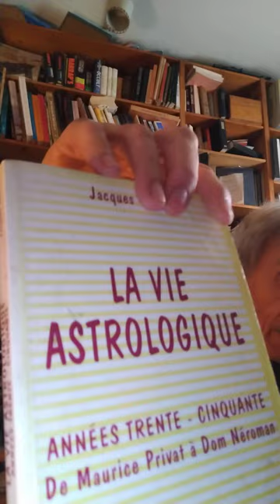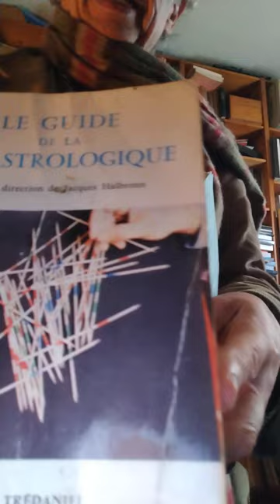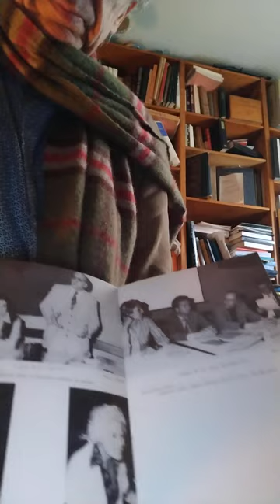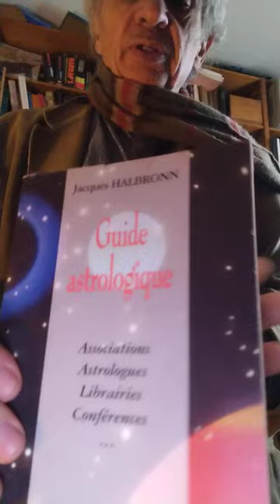jacques halbronnn L'e Projet LA VIE ASTROLOGIQUE 1984-2007 Le GVA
jacques  halbronn   Sociologie du milieu astrologique. Le projet  "La Vie Astrologique" (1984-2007)

Outre nos travaux consacrés à la littérature  astrologique, des origines à nos jours, nous avons parallélement une chronique du milieu astrologique francophone couvrant tout le XXe siècle; sous le label  "La vie astrologique".

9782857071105: Guide de la vie astrologique

En 1984 paraitra le "guide de la vie astrologique", connu sous son sigle "GVA"  dans le cadre d'une co-édtion Guy Trédaniel -La grande Conjonction (nom de notre propre structure d'édition) avec une  riche  préface de Robert Changeux ( datant de 1982), comme  témoin privilégié.. Des  rééditions auront lieu en 1990 et 1992. Ce guide  n'est pas seulement l'oeuvre d'un observateur mais aussi d'un acteur du milieu astrologique,, nombre d'événements recensés étant  dus à nos initiatives. S'il comporte un "Bottin" par ordre alphabétique se voulant aussi exhaustif  que possible des astrologues qui comptaient alors et une série de photos de Colloques, les 150 premières pages constituent bel et bien  une histoire des années  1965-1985, et l'on pourrait y  mettre en exergue les noms de Jean-Pierre Nicola et d'André Barbault. pour  renforcer la cohérence d'un tel triptyque, inégalé à l'étranger.

En 1992, nous ferons paraitre, dans ce même cadre  La Vie Astrologique il y a cent ans d'Alan Leo à F. Ch. Barlet, en faisant appel à deux auteurs anglo-saxons, Patrick Curry  et Nicholas Campion pour des préfaces. Puis en 1995, suivra  La Vie Astrologique Années trente cinquante De Maurice Privat à Dom Néroman.

A partir de 1994, soit dix ans après notre première édition du GVA, nous ferons paraitre, cette fois, aux seules éditions de la Grande Conjonction, le "Nouveau Guide de la Vie astrologique" avec de nombreuses reproductions d'affiches de Colloques et de pages de titrre de revue spécialisées mais sans les développements historiques de la première édition.  En 1995, nous inclurons ces recensements dans le cadre d'un DESS (Paris VIII St Denis), sous la direction d'Yves Lecerf avec pour titre;" Le milieu astrologiques, ses structures et ses membres" En 1997, nous ferons paraitre aux éditions Laurens le dit guide, doté d'un Avant -propos. "Regards sur le monde astrologique" Ajoutons qu'en 2006, alors que les éditions Axiome avaient fait faillite, nous ferons paraitre une toute nouvelle mouture, ce qui allait ainsi bel et bien nous permettre de couvrir tout le XXe siècle. GUIDE DE LA VIE ASTROLOGIQUE 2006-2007 (sur DVD puis en ligne sur notre blog MAQOR. Unblog.fr › gva2006_2p_salon avec des préfaces de Geoffrey Dean et de Jean-Marc Lepers.

Cette nouvelle édition ne se limitait pas à un "Bottin," mai"s comportait une dimension ethnologique substantielle. Ajoutons qu"en 2020 nous publierons notre Enquéte autour de la Société Astrologique de France 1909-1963 de Léopold Miéville au Colonel Firmin Maillaud"